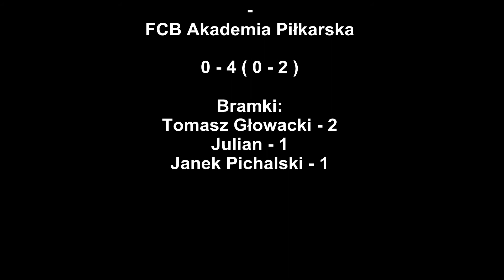AP Green - Akademia Piłkarska FCB - 13.09.2020